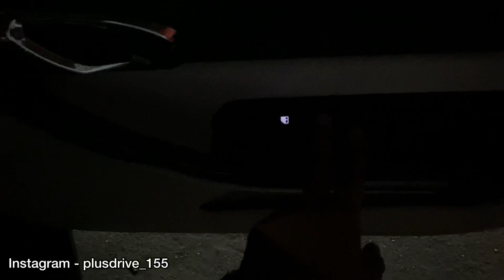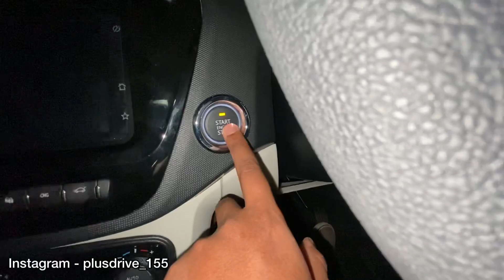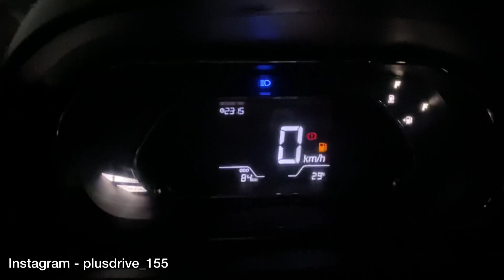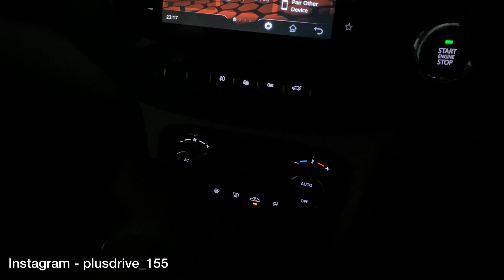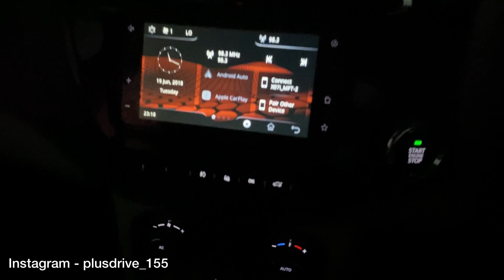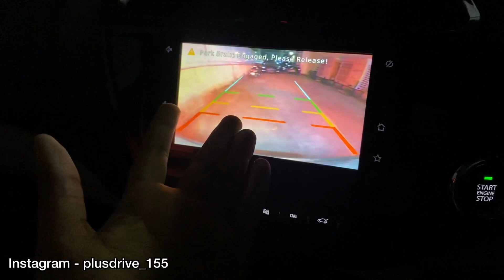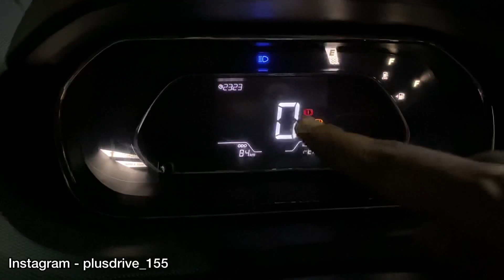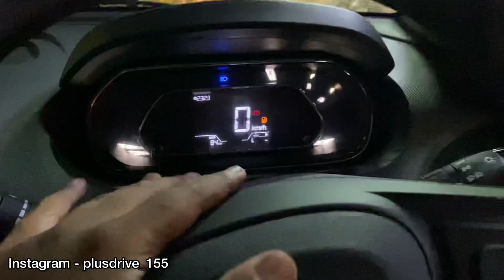बेहतरीन ! 2022 Tata Tigor XZ+ Special Night Review 🔥 Powerful Headlights ? Honest Review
2022 Tata Tigor CNG XZ+ Most Detailed Review | Features 🔥 | जो कोई नहीं कर पाया वो Tata ने कर दिखाया

मजा आ गया इन स्पीकर्स में - Hyundai Aura S CNG | Infotainment and 4 Speakers Music System Quality

2021 TATA Tiago, Tigor, Tigor EV Harman 6+ Speakers Music System Quality 🔥 ऐसा टाटा ही कर सकती है

TATA PUNCH HARMAN Music System, 6 Premium Speakers on Full Volume Sound Test इसे बोलते हैं मजेदार 🤩